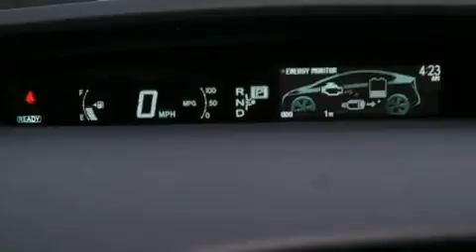2011 Toyota Prius Memphis TN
Performance Toyota of Memphis has been selling Toyota vehicles in the Tennessee area for over 25 years . Performance Toyota of Memphis is a family owned and operated dealership whose mission is to treat you like family . We pride ourselves on our customer service and dedicated employees and this is why our sales and service teams are some of the most knowledgeable in the country . Performance Toyota is the 2008 recipient of the prestigious Toyota President's Award , which is given for outstanding operations and customer satisfaction . Our goal is to make every customer our friend and exceed your expectation everyday .